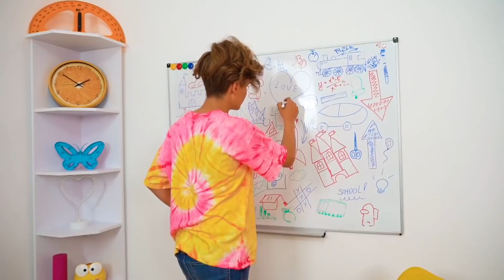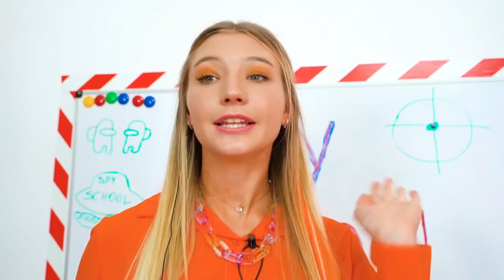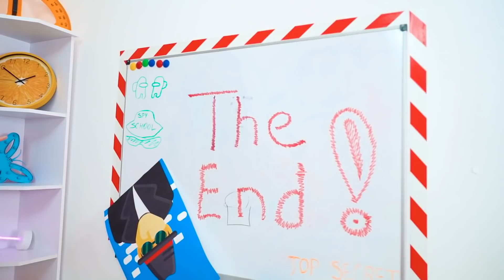Мой Skittles Исполняет Желания || Шпионская Школа и Секретный Челлендж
Все любят Skittles, ведь это очень вкусно! А представь, что в один прекрасный день, ты купил свои любимые конфеты. И открыв пачку - ты понял, что это не обычный Skittles, а волшебная конфета, которая может исполнять желания. Как думаешь, что загадают ребята? Смотри в нашем новом ролике!